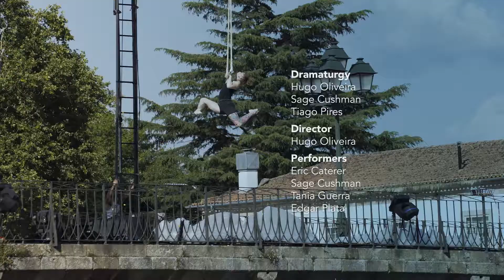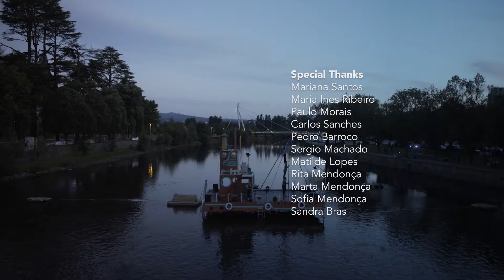MOURA // Video Mapping + Contemporary Circus (Chaves)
Moura is a Multimedia show joining scenic arts, music, light design, fireworks, contemporary circus, and a projection mapping on the Roman bridge of Chaves (Portugal). A multifaceted team of designers, artists, photographers and choreographers got together in a 2 weeks residency right next to the bridge.

In this Show we worked with the local community. Teaching about video mapping; theater; dance and also to produce props. Which allowed an immediate interaction with society, children and adults that participated in the final show. It was an incredible challenge for us. More and more we solidify our souls in a team where we take care of as a family! A big thank you to everyone that made this show happen.

Promoter
Junta de Freguesia Santa Maria Maior / Chaves
Executive Production
Pedro de Castro
Creative Direction
Tiago Pires
Technical Direction
Rafael Pinto
Art Direction
Pedro de Castro
Tiago Pires
Dramaturgy
Hugo Oliveira
Sage Cushman
Tiago Pires
Director
Hugo Oliveira
Performers
Eric Caterer
Sage Cushman
Tania Guerra
Edgar Plata
Set Design
Bruno Neto
Construction
Xico Dos Santos
João Alves
Costume Design
Patrícia Pescada
Music + SFX
Inês Meira
Visuals/3D Mapping
Tiago Pires
Pedro de Castro
Diogo Meireles
Diogo Morais Carvalho
Light Design
The Others Creative Lab
Fireworks
ArteFícios Produções
Stage Direction
Armanda Andrade
Ana Fernandes
Joni Mattos
Rigging
Hugo Almeida
Catering
José Oliveira
Local Production
INDIEROR
Matilde Lopes Neves
Public Relations
MEDIAsounds
Expanding Roots
Photography
Hugo Adelino
Abel Branco (Becas)